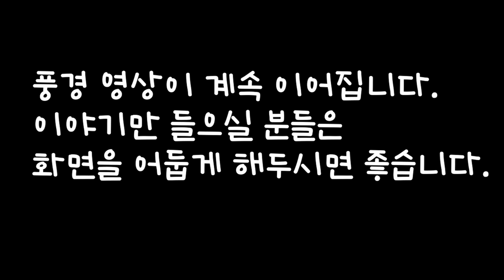🌛중간광고 없는 옛날이야기 1시간 연속 /조선의 사기꾼, 점보 남편 곰보 부인 7화 등 3편/설화, 민담/오디오북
0:00 인트로
0:06 조선의 사기꾼
19:10 점보 남편 곰보 부인 7화 사돈이 땅을 사도 배가 아픈가?
49:20 명심보감 안분편